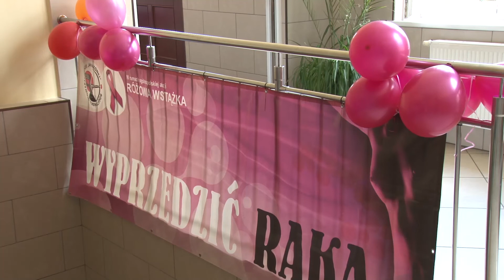Amazonki dla młodzieży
Trzy godziny wykładów o nowotworach, uzależnieniach i zdrowym odżywianiu się, a na koniec poczęstunek – takie przedpołudnie przygotowały bogatyńskie Amazonki tutejszej młodzieży.